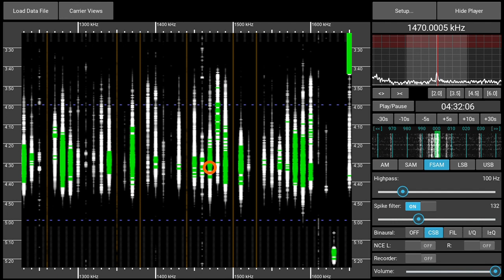1470AM Esperanza Colombia Radio, Medellin, Colombia - received 2024-03-31 04:30 UTC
Another reception of the Colombia day of 2024. Personal first. Recorded with a Perseus SDR and a Megaloop FX magnetic loop antenna in a Munich suburb.